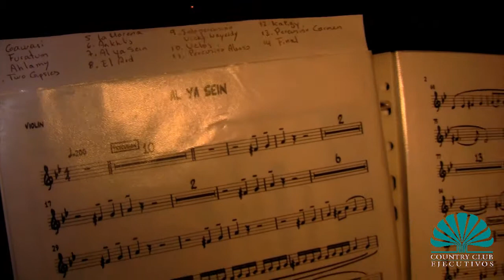Noche Arabe - Country Club Ejecutivos